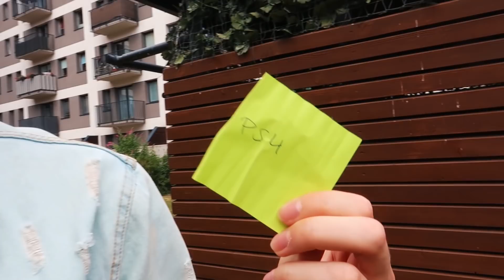KUPUJE WSZYSTKO W CO TRAFISZ RZUTKĄ!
Są 3 BALONY. Jeden z nich jest PUSTY, a w pozostałych DWÓCH są rzeczy, które mogę Ci KUPIĆ! Kliknij i zobacz film, aby dowiedzieć się kto miał więcej szczęścia, a kto pecha!

Heeeej! Dzisiaj postawiliśmy sobie nowy challenge kupuje wszystko w co trafisz rzutką! Najpierw zapisaliśmy na karteczkach rzeczy, które chcielibyśmy dostać. Później włożyliśmy je pojedynczo do balonów, tak aby druga osoba totalnie nie wiedziała, w którym coś jest, a w którym nie. Następnie miałeś do wyboru 3 balony i stawałeś przed trudnym wyborem. W dwóch z nich jest coś co druga osoba Ci kupi, natomiast jeden z nich jest pusty. Od Twojego szczęścia zależy, czy dostaniesz sporo nowych rzeczy, czy może zapłacisz więcej niż kiedykolwiek wcześniej. Całe wyzwanie było naprawdę zabawne i stresujące. Obejrzyjcie film do końca i zobaczcie jak wyszło nam całe wyzwanie, komu pójdzie lepiej i co kto musiał kupić! Miłego oglądania!

Codzienne zdjęcia i filmiki z mojego życia